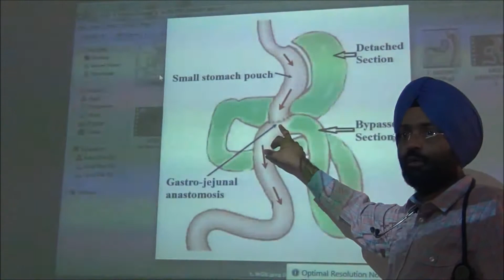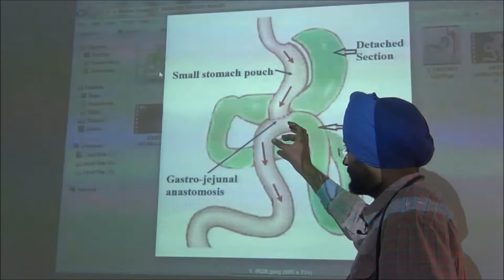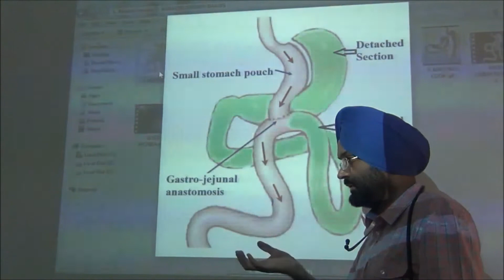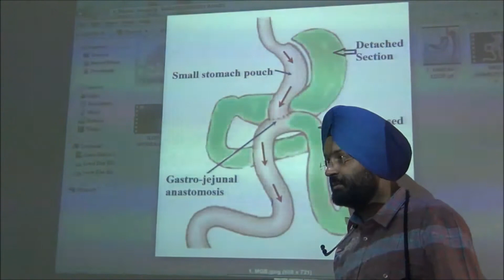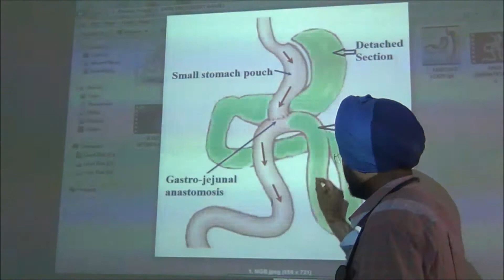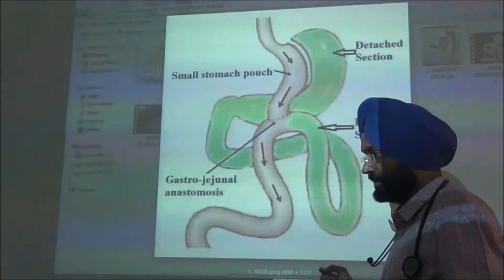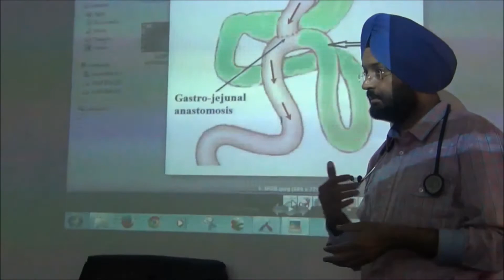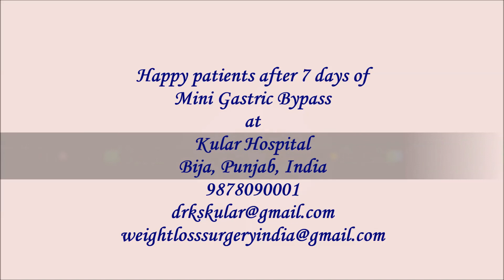Lap Band to Mini Gastric Bypass| Best Weight Loss Surgery| India|Punjab|Dr. Kular